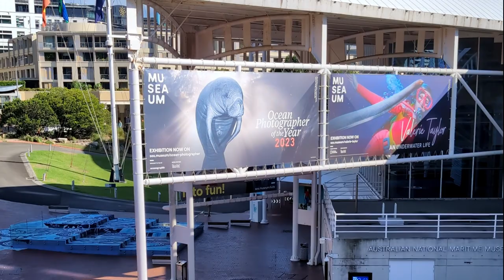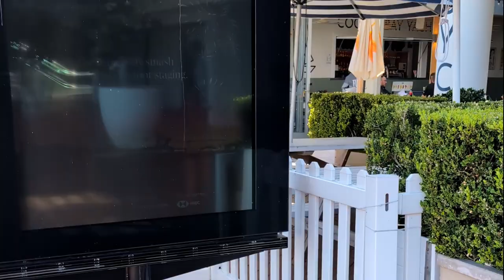Exciting Adventures at King Street Wharf, Darling Harbour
King Street Wharf is a vibrant waterfront destination in Darling Harbour, Sydney, Australia. Here are some key points about it:
Location: King Street Wharf is situated on the eastern shore of Darling Harbour, which is an inlet of Sydney Harbour. It’s on the western side of the city’s central business district.
Mixed-Use Complex: The wharf serves as a mixed-use area, combining tourism, commercial spaces, residential units, retail stores, and maritime development. It has evolved from its early days as a maritime industrial zone.
Attractions:
Dining: King Street Wharf offers a variety of restaurants where you can enjoy cuisines ranging from seafood to Indian and Italian1.
Bars and Pubs: If you’re looking for music, drinks, and a lively atmosphere, check out Cargo Bar, one of the popular pubs at King Street Wharf. It features diverse areas like gardens, terraces, and cocktail spaces with breathtaking views.
Entertainment: Live music, bowling, karaoke, and more await visitors.
Residential Units: You’ll find residential apartments with sparkling views of Sydney Harbour.
Retail: Explore retail stores and tourist spots within the complex.
Memorable Experience: Whether you’re on vacation, celebrating a special occasion, or simply enjoying time with friends, King Street Wharf’s atmospheric location will make you feel like royalty in a maritime setting